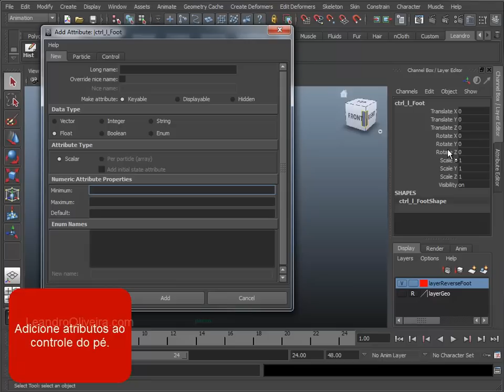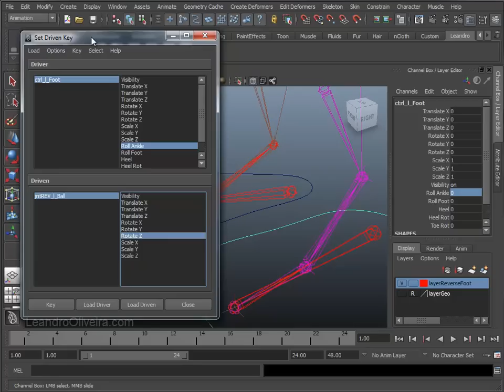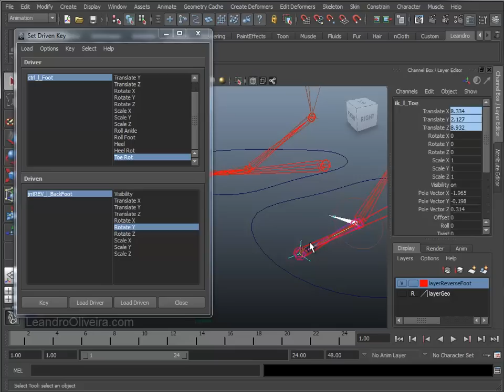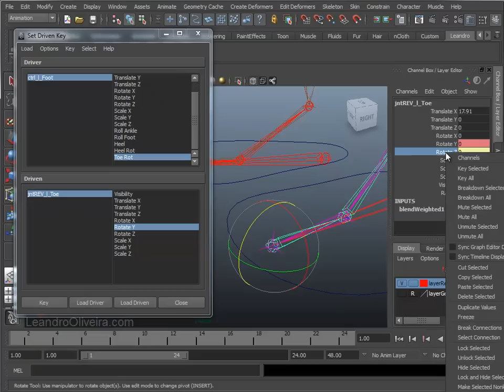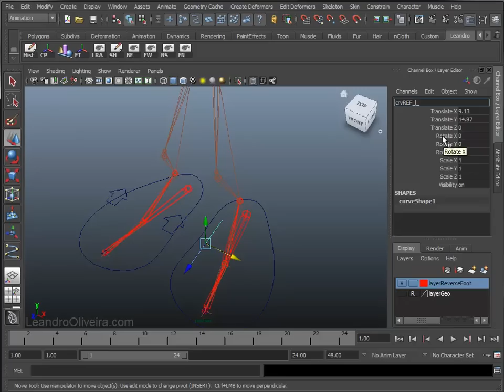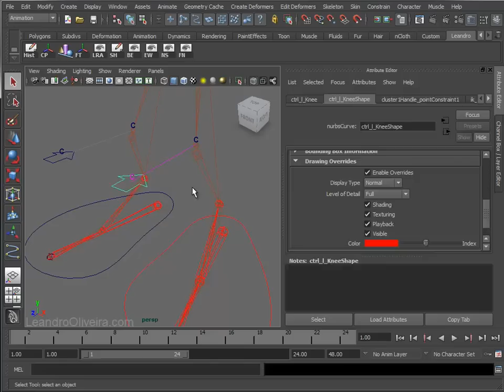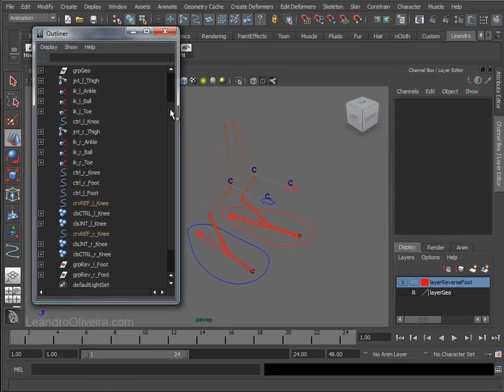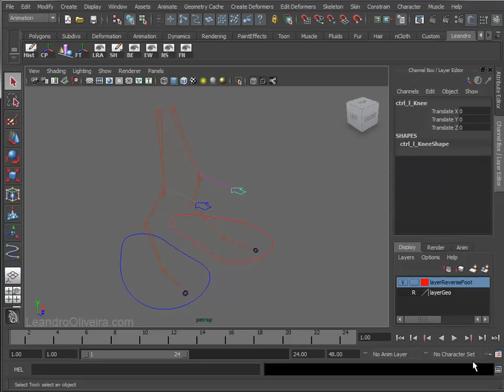Rigging Básico - Parte 01b - Pernas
Rigging básico de personagem no Maya. Mais informações, acesse